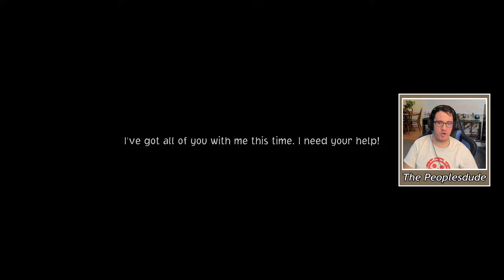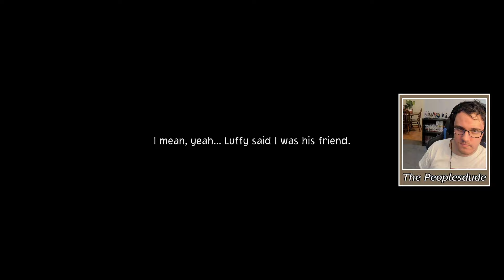SPEED RUNNING THROUGH MARINEFORD! (ONE PIECE ODYSSEY PART 16!)